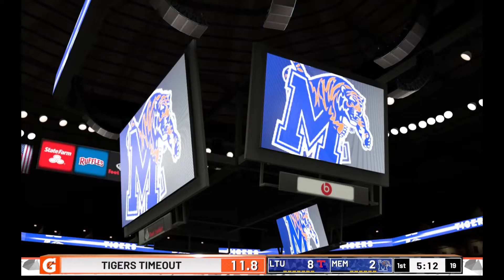r/CollegeBasketball NIT | Second Round Replay | (6) Louisiana Tech vs (2) Memphis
Replayed due to rigging of the original game by /u/ChadKroger.